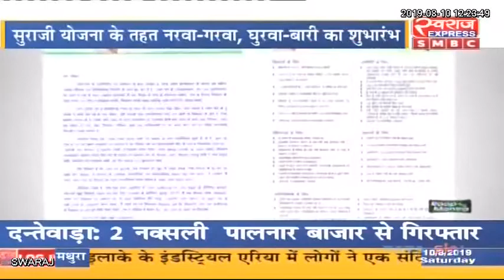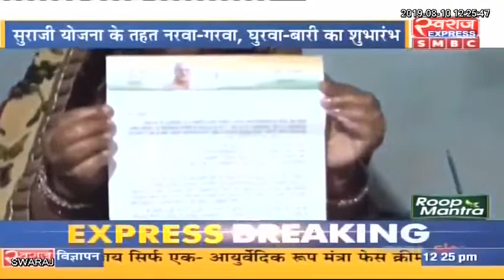CM Bhupesh Baghel ने पंचायत प्रतिनिधियों को छत्तीसगढ़ी में लिखी चिट्टी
CM Bhupesh Baghel ने पंचायत प्रतिनिधियों को छत्तीसगढ़ी में लिखी चिट्टी,  पूछा, "कइसे चलत हे सुराजी योजना ?"